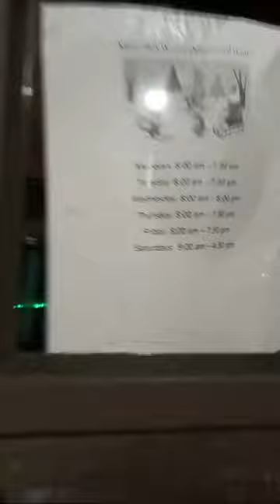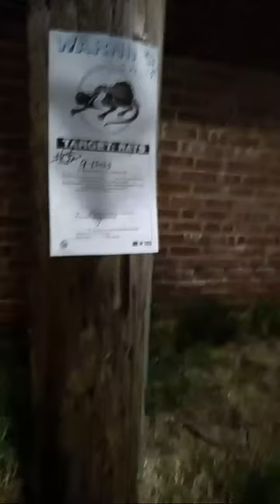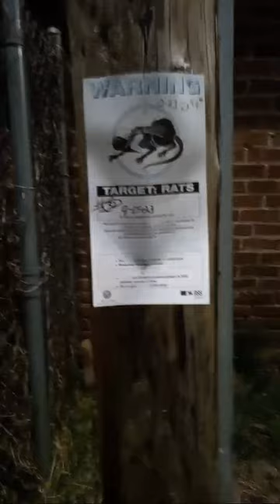I missed my bus stop. walking thru the trenches now subscribe